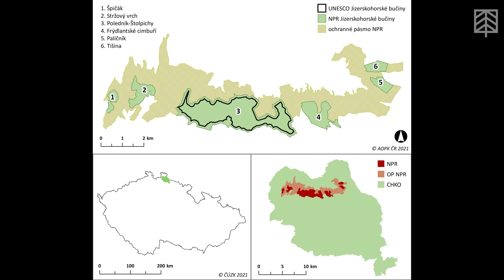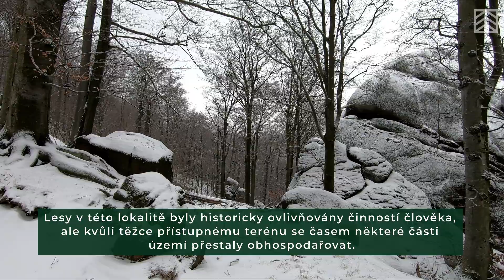Jizerskohorské bučiny: První česká přírodní památka na Seznamu světového dědictví UNESCO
V červenci 2021 byly Jizerskohorské bučiny zapsány na Seznam přírodních památek světového dědictví UNESCO. Zařazeny byly do soustavy „Původních bukových lesů Karpat a dalších oblastí Evropy“ jako nadnárodního světového dědictví UNESCO. Lokalitou světového dědictví UNESCO se staly dvě jádrové části NPR Jizerskohorské bučiny – Poledník a Štolpichy.
Předmětem ochrany jsou jedinečné bukové lesy na severních svazích Jizerských hor. Lesy v této lokalitě byly historicky ovlivňovány činností člověka, ale kvůli těžce přístupnému terénu se časem některé části území přestaly obhospodařovat. Část území je tak více než 60 let ponechána samovolnému vývoji. Oblast reprezentuje význačný příklad relativně nedotčeného komplexu lesů mírného pásu.
Více o zařazení Jizerskohorských bučin na Seznam UNESCO naleznete v rozhovorech s představiteli UNESCO, AOPK nebo Lesů ČR v lednovém čísle Lesnické práce.

Kamera a střih: Lesnická práce, s.r.o.